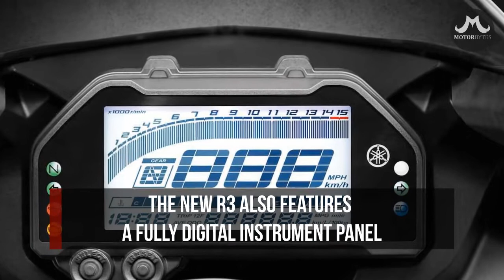The 2019 Yamaha R3 (Facelift) Officially Unveiled: First Look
The 2019 Yamaha R3 has been officially unveiled and it features a profound design along with new technologies geared towards performance and better ergonomics.

With the new bodywork and revised graphics, the new Yamaha R3 became more aggressive and sportier. The new bike still uses the same engine as the previous model, however, the top speed is increased up to 8/km, thanks to aerodynamics of the new fairing and windscreen.